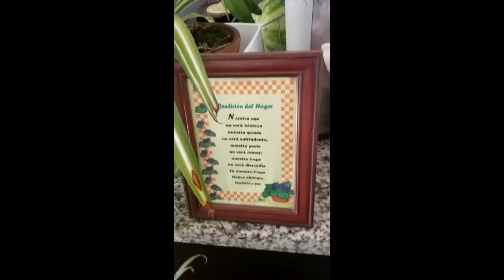17. "Tradiciones ticas" - Mariela Barrera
Reto "Reinventemos el futuro", CostaRicaAzul.com